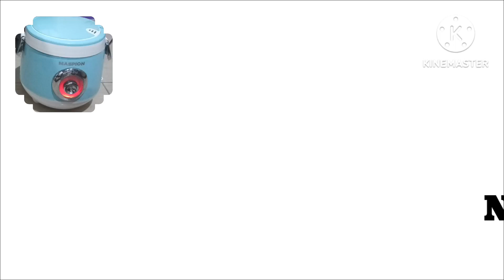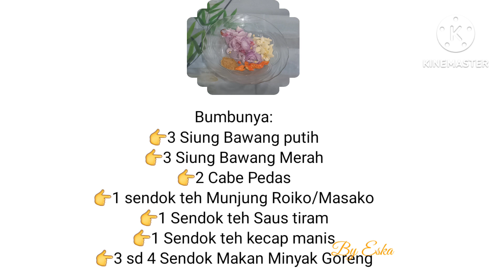Menggoreng Goreng Memakai Megicom Cocok Untuk Anak Kos Atau Masak Tiba Tiba Gas Habis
Nasi Sisa Di Goreng Hanya Memggunakan Megicom Soal Rasa Tetap Bintang Lima Cara Membuatnya Sangat Simple Cocok Untuk anak Kos Atau pas Mau masak Tapu Gas Habis